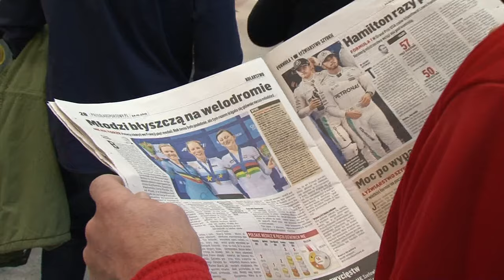Powrót w blasku medali-Kolarze Torowi, Mistrzostwa Europy 2016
Znakomicie spisali się polscy kolarze torowi w rozegranych we Francji Mistrzostwach Europy.  Białoczerwoni zdobyli pięć medali: złoty trzy srebrne i brązowy.
     Naszą ekipę powitano kwiatami na  Lotnisku Chopina w Warszawie 24 października.